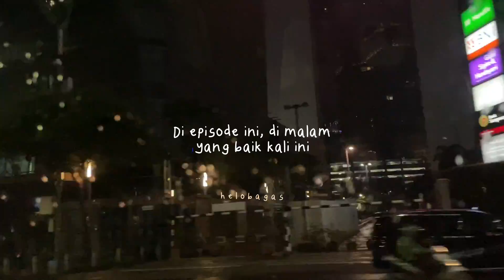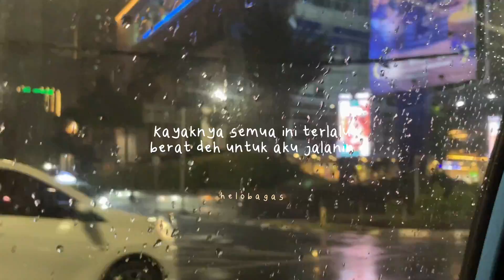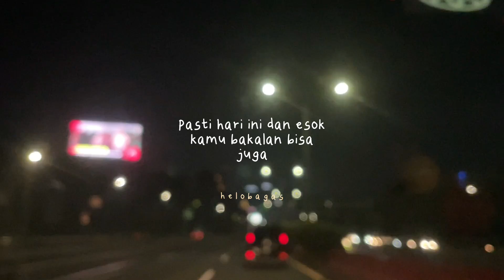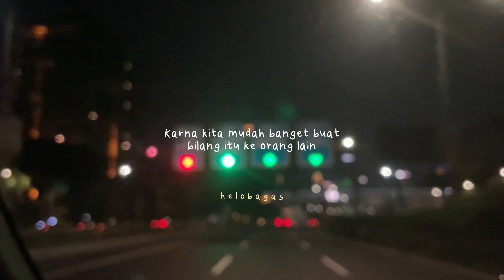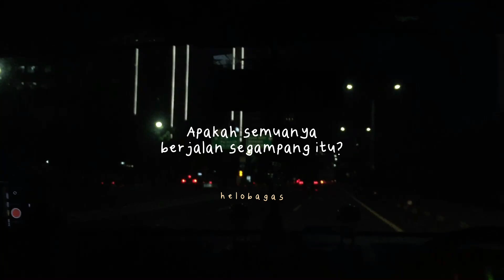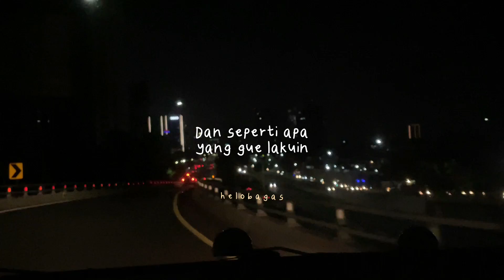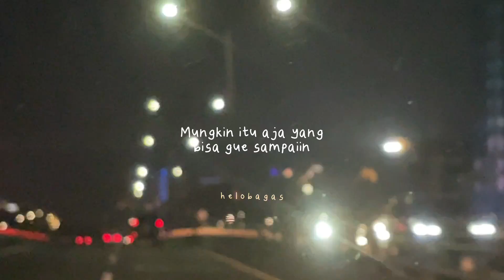Terima kasih ya aku - CERITA SEBELUM TIDUR Eps. 53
Buat yang mau main-main ke Podcast Kita & Waktu, bisa klik linknya di sini ya, selamat menuju lorong rindu & bertemu akan banyak rasa-rasa yang mungkin juga semu & ilusi;

Terima kasih banyak, tidur yang nyenyak & mimpi indah semuanya.

helobagas
bagas.personal